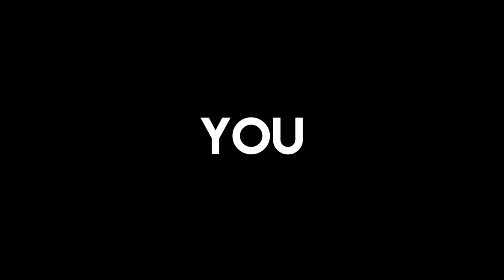Hinokami Keppuutan The Nezuko Of Storm 4...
Today we change our controls in Naruto Storm 4 to demon slayer: hinokami keppuutan controls. We're also playing kiba aka the nezuko of storm 4, they basically have the same moveset. Let me know which character you want me to use from naruto storm 4 that has a similar moveset to demon slayer: hinokami keppuutan.